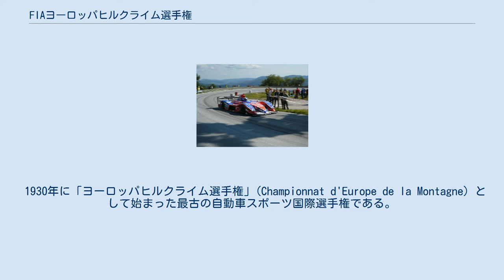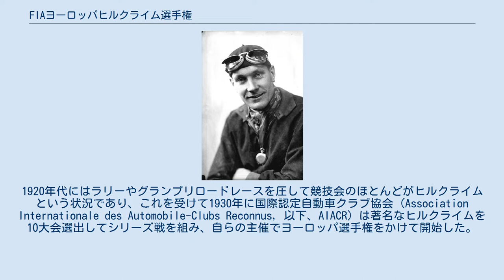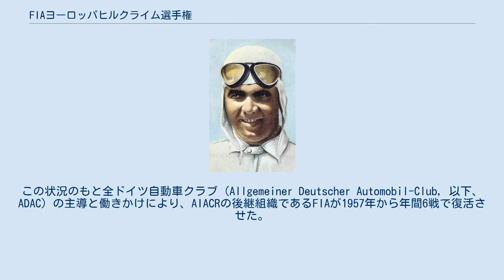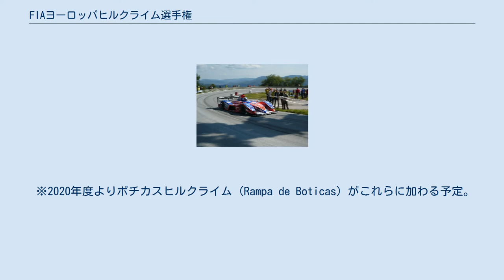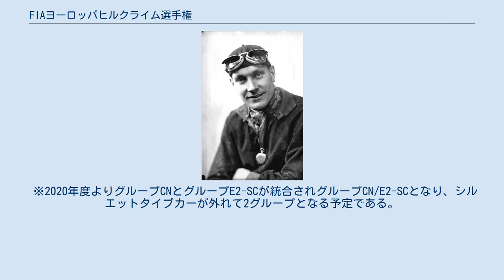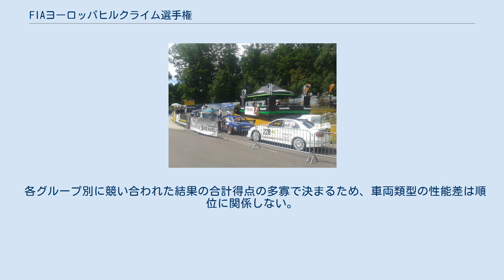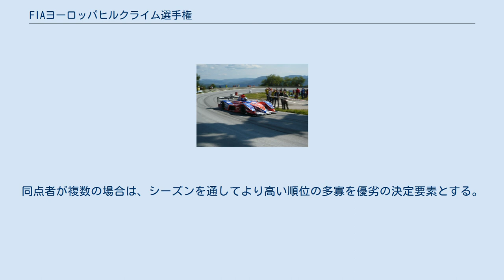FIAヨーロッパヒルクライム選手権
FIAヨーロッパヒルクライム選手権 (フランス語: Championnat d'Europe de la Montagne de la FIA、英語: FIA European Hill Climb Championship) は、毎年国際自動車連盟 (Fedelation Internationale de l'Automobile, 以下、FIA) が主催するヒルクライムの年間シリーズ戦である。
略称としてフランス語ではCEM、英語ではEHCも公式に用いられる。
 1930年に「ヨーロッパヒルクライム選手権」(Championnat d'Europe de la Montagne) として始まった最古の自動車スポーツ国際選手権である。
競技コースの技術的規格、組み入れられている競技会の数、各競技会の歴史の深さなどから、ヒルクライムの年間シリーズ賞典では、優先順位最高に位置づけられている。
 FIAの主催により、毎年4月から9月にかけて欧州各地の著名なヒルクライムを、12大会を上限に選出して行われる。
各競技会で選手が獲得した順位点の合計で乗用車部門と競技用車部門それぞれの年間総合順位を決する。
 競技用車部門にはシルエットタイプカー、スポーツカー、単座席レーシングカーが参加し、サーキットロードレースでは競合しないこれら車両類型が直接競合する。
 スポーツ部門初代チャンピオンのR.カラツィオラ レーシング部門初代チャンピオンのH.シュトゥック 自動車を用いたスポーツは自動車黎明期から既に始まっており、中でもヒルクライムは欧州で最も関心の高い種目であった。
1920年代にはラリーやグランプリロードレースを圧して競技会のほとんどがヒルクライムという状況であり、これを受けて1930年に国際認定自動車クラブ協会 (Association Internationale des Automobile-Clubs Reconnus, 以下、AIACR) は著名なヒルクライムを10大会選出してシリーズ戦を組み、自らの主催でヨーロッパ選手権をかけて開始した。
当時、AIACRの国際スポーツ法典付則C項における自動車スポーツの車両分類は単座席のレーシング部門と、二座席以上で灯火類とフェンダーを備えたスポーツ部門しかないため、賞典もこの2部門が対象であった。
両部門とも参加にあたり多くの製造者が直接関与したため、選手権はワークス対決の最前線となった。
しかし主催するには多額の費用が問題であり、それゆえに1931年は12戦での実施を目論んだが、実際は8戦となった。
1932年 (この年度のみ国際選手権) はさらに減り5戦となり、1933年は4戦を消化した時点でシリーズを打ち切り、タイトル授与も行わずシーズンは終了し、翌年以降は取りやめとなった。
 第二次世界大戦が終わり、欧州自動車製造者が疲弊している中、再開した欧州各地のヒルクライムは戦後急増している多くの個人競技者 (プライベーター) で占められていた。
この状況のもと全ドイツ自動車クラブ (Allgemeiner Deutscher Automobil-Club, 以下、ADAC) の主導と働きかけにより、AIACRの後継組織であるFIAが1957年から年間6戦で復活させた。
そして1959年は米国のパイクスピーク国際ヒルクライムもシリーズに加えられた。
ただし、欧州と米国のどちらの選手も海を渡って遠征しあうことはなく、この試みは失敗した。
この時までの車両部門はスポーツカーのみであったが、さらなるプライベーターの参加を促すべく1960年からグランドツーリングカーが加えられた。
 復活と共に、戦前とは異なる顔ぶれではあるが製造者も戻り始め、再びワークス対決の様相を呈してきた。
そして毎年5戦から7戦で行われていたヨーロッパヒルクライム選手権は、1963年からその内の4戦がグランドツーリング製造者世界選手権 (製造者の国際選手権) の一部を兼ねる交流戦となり、それまでのヒルクライムにはなじみのない車種も出場するようになった。
その後、製造者国際選手権の対象車種の変遷に伴い1966年からは1戦のみ兼ねるようになり、1967年を以て交流戦は終了した。
 スタートを待つカテゴリー1車両 1967年以降、量産車とツーリングカーを交えて部門の追加、廃止、復活が度々行われ、1972年からスポーツカーと二座席レーシングカーを統合したレーシングカー部門を含めて3部門から4部門で行われるようになる。
しかし70年代...